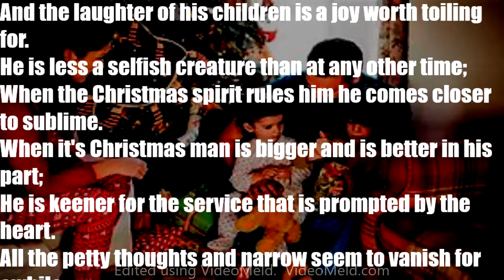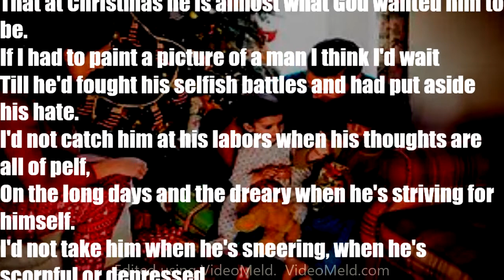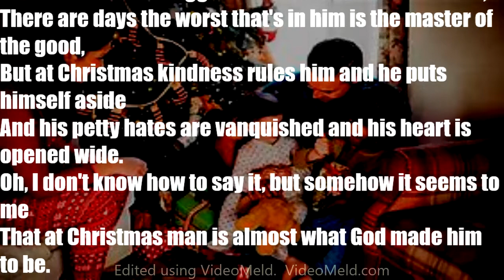"At Christmas" by Edgar Albert Guest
Recently recorded this for inclusion on a Christmas CD